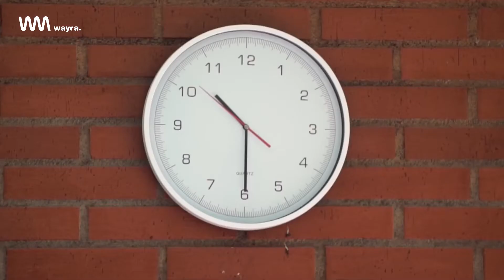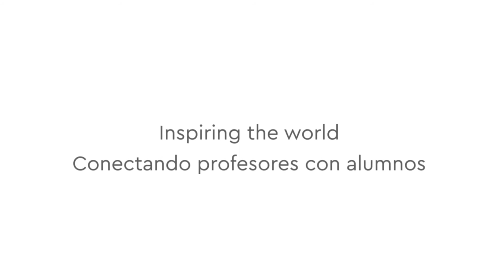Sofia Square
Encuentra el profesor que necesitas cerca de tu hogar. Clases particulares a un sólo click y al precio que más te convenga con Sofía Square. Una startup Wayra.